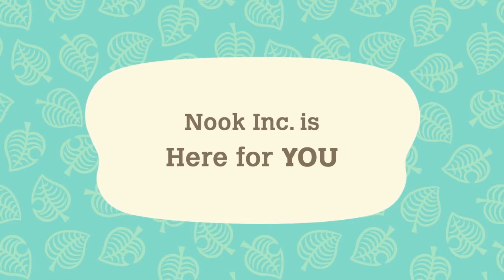Animal Crossing - Chill et Endettement, l'histoire d'une licence iconique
C'est doux, c'est chill, mais faut quand même rembourser Tom Nook.
Vous avez surement déjà joué à Animal Crossing, mais connaissez-vous la génèse de cette licence iconique de chez Nintendo ?

Retrouvez les informations sur l'épisode (playlist, bibliographie et mode d'écoute) sur tomberrymusical.fr

Dossier Gamekult - Le paysage sonore d’Animal Crossing : New Horizons par Fanny Rebillard